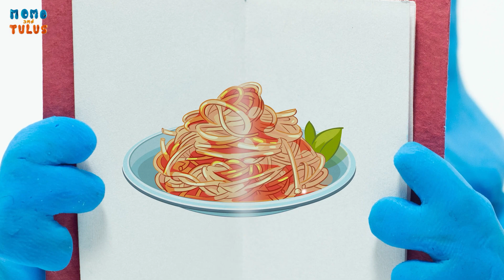Momo's Hilarious Antics | Sleepy Tulus Sleepless Night | Funny Cartoon For Kids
Tulus is trying to get a good night's sleep, but Momo's antics disturb him. From watching loud T.V, juggling utensils and even drumming in the middle of the night Momo does it all to keep Tulus awake. Will Tulus finally get the rest he needs? Let's find out!

About the show:
Momo and Tulus are cute inquisitive monsters who live on another planet and belong to another dimension. These mischievous monsters can unintentionally turn any situation into a series of fun and ridiculous moments, that will leave the audience in splits! Every episode throws an element of surprise at Momo and Tulus from the human world, be it a camera or a magnifying glass, of course, there is no explanation to what the item may be! They’re sure confused, but their curiosity leads them to interact, experiment, play and eventually make these elements a part of their own cool world.